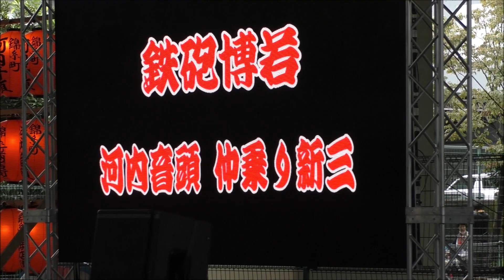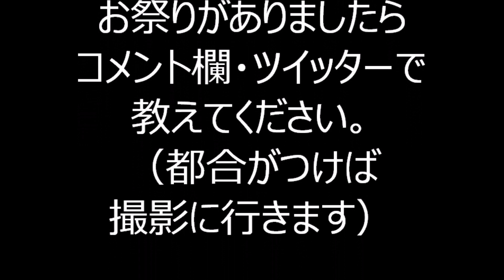河内音頭 鉄砲博若 氏（一部） すみだ錦糸町河内音頭大盆踊り７ 2022年40周年記念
2022年9月24日に、東京都墨田区で行われた「すみだ錦糸町河内音頭大盆踊り」の会場の様子です。
（一部、当方の休憩により撮影していない部分がありますが、ご了承ください。）